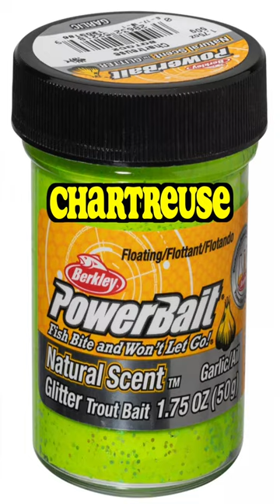TOP 3 POWERBAITS | TROUT FISHING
troutfishing Here are my best berkley powerbait colors that I have had the most success with when fishing for rainbow trout.

Make sure to leave a note so we know who you are!

EQUIPMENT LIST:
Must have for cooking
My Sharpest knife
Favorite Jigs
Favorite Jigs
Favorite Bait
Favorite Bait Scent
Reel (Pressp25)
Reel (Size 1000)
Rod (6’6”-7ft UL)
Rod (7ft UL)
Green Float Tube
Blue Float tube
Wading Shoes
Carys Backpack
Video Camera